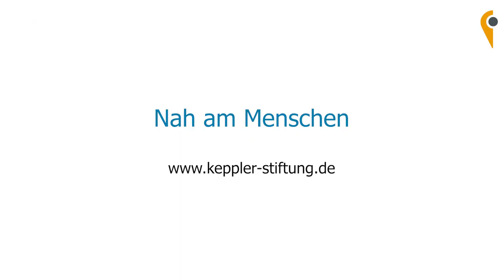Parkplatzkonzert für Seniorenzentrum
Eberhard Hohl, Gitarrist und selbsternannter "Rockopa", begeistert die Bewohnerinnen und Bewohner vom Seniorenzentrum St. Anna Munderkingen mit einem Konzert auf dem Parkplatz.